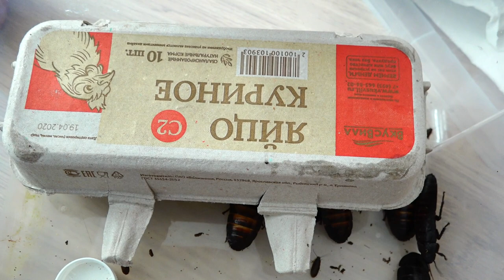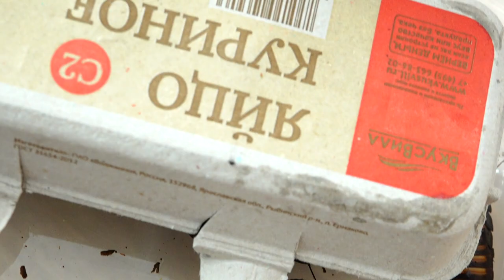Cat and Madagascar cockroaches!